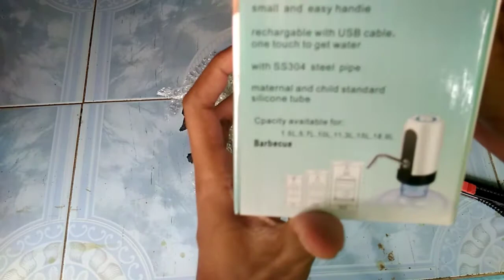UNBOXING POMPA DISPENSER ELEKTRIK, ALAT PALING PRAKTIS BUAT ANAK KOS???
Halo gaes, video kali ini saya akan meng-unboxing paket pompa dispenser elektrik yang saya beli di salah satu situs jual beli online. Harganya murah banget kok, cuma Rp 30ribu-an.
Seperti halnya smartphone, pompa dispenser elektrik ini menggunakan tenaga listrik yang disimpan dalam baterai, yang di-charger melalui kabel USB. Setelah itu bisa digunakan cukup dengan menekan tombol, langsung currr air keluar. Tekan tombolnya lagi buat mematikan airnya ya gaes.

Semoga bermanfaat!!!